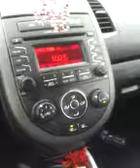Praise song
This is anexample